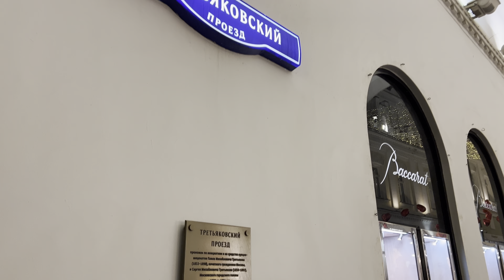⁴ᴷ [HDR] VALENTINE'S DAY IN MOSCOW 💘 Many beautiful Russian girls | Evening walk on Valentine's Day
Friends, today we have a walk along Nikolskaya street and along Tretyakovskaya passage + Red Square on St. Valentine's Day 💘